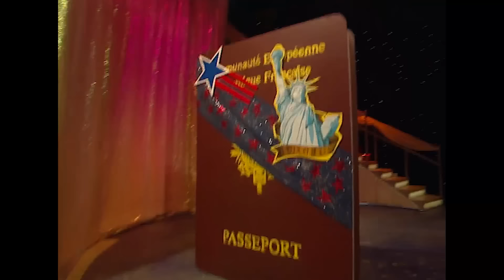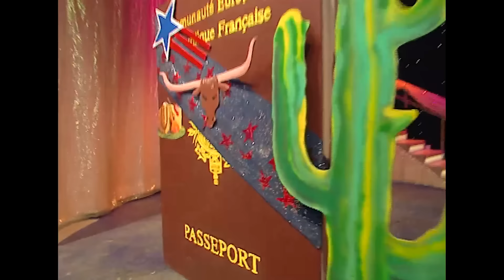Le Bigdil - Vincent Lagaf’ | Intégral | EM101 | 29 06 1998